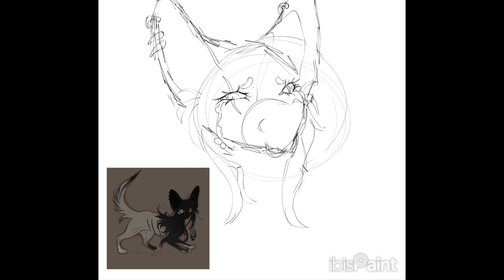Mama’s Boy | Speedpaint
sorry for not posting in forever lmao, been quite busy

Anyways this is kind of a filler for my inactivity on here, but I kind of like how this turned out

she/he

genderfluid

song: Mama's Boy

Spider was neglected as a kit, his mother treating her as if she was a stranger. She always tried to please her mother, but she either ignored him or yelled at him. Due to trauma, Spider has trust issues and always tries to push herself past her limits to try to satisfy others.